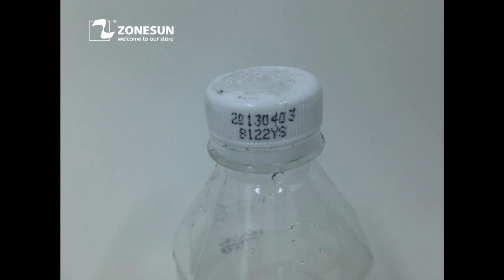Manual Pad Printer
. Suitable for printing fonts or patterns on products.